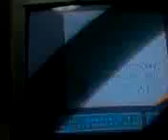スーパーマリオブラザーズ３実況！第九回「激闘」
携帯撮りなんで画質最悪です。なんか最近ニコニコ動画見るようになったｗｗ